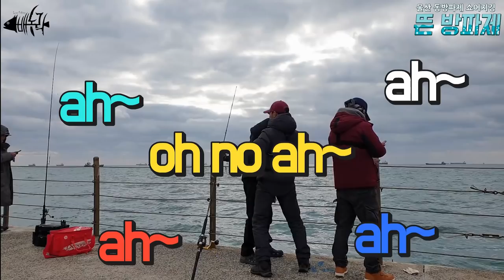[[bea nong rock]] Lure fishing big Japanese Spanish mackerel , Yellowtail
My name is bea nong rock

Let's talk while watching the video.

 Lure fishing big Japanese Spanish mackerel , Yellowtail

I'll be back with a better video.